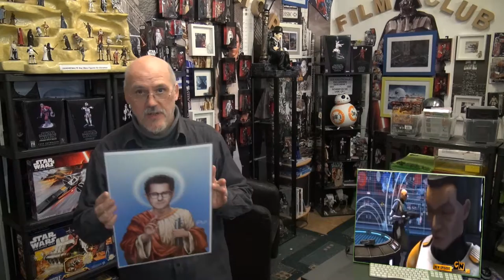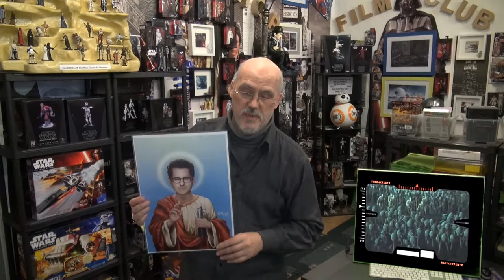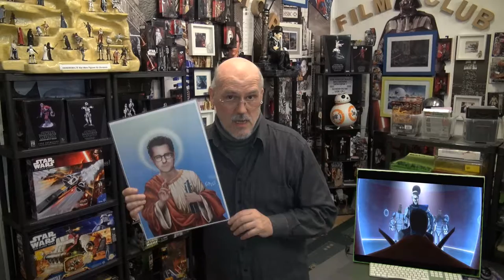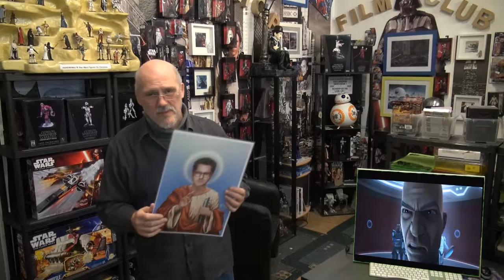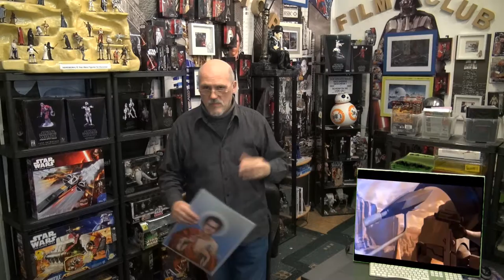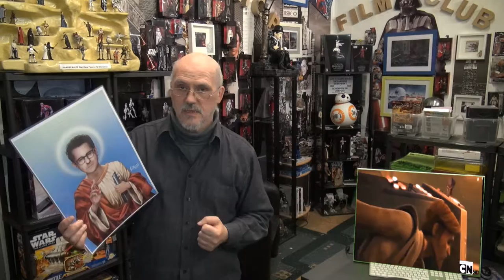J J Abrams der Heilige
J.J.Abrams unser Heiliger Star Wars Held der uns neue Weiten des Universums bringen wird...